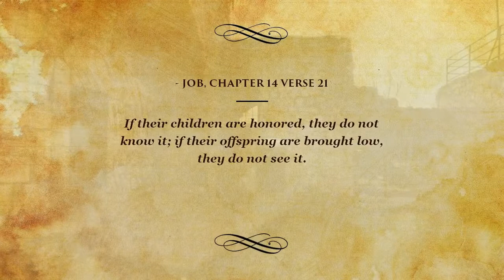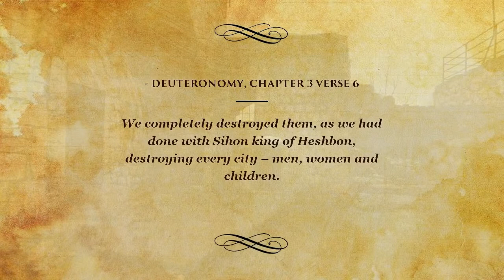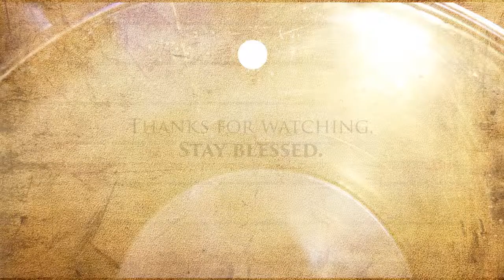Top Bible Verses on Children - And if I drive out demons...